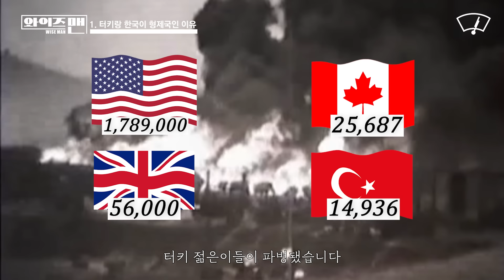(ENG) 터키는 왜 한국의 '형제 나라'👬일까? [와이즈맨] / 와이퍼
터키가 한국의 '형제 나라'라는 건 어디서 많이 들어봤는데
도대체 왜? 어째서? 브라더라는 거야?
와이즈맨 다니엘이 손쉽게 알려드립니다!

🕔타임라인🕔

0:00 오프닝
0:24 터키-한국이 형제국인 이유!
2:40 터키, 왜 '한국전'에 참전했을까?
4:52 터키, 한국이랑 비슷한 문화?
6:19 터키의 수도가 '이스탄불'이라고 생각하는 사람 주목!
9:07 EU 가입을 갈망하는 터키